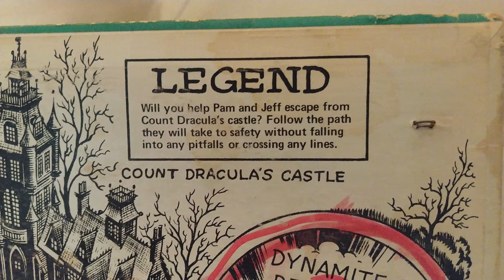Monster Mash album!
Just a small clip of one of the songs to show a friend that I found the album after several decades!